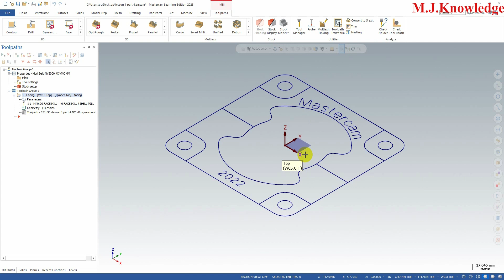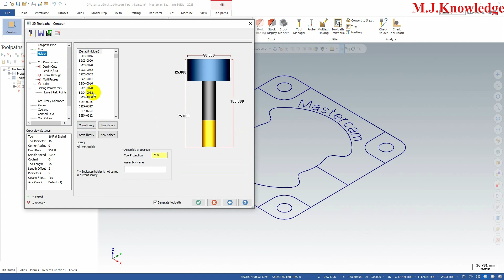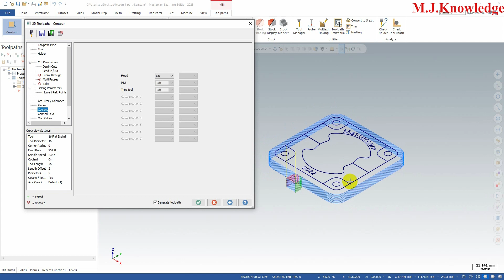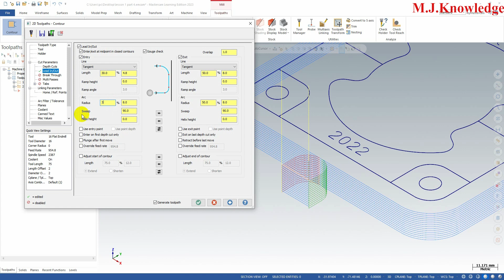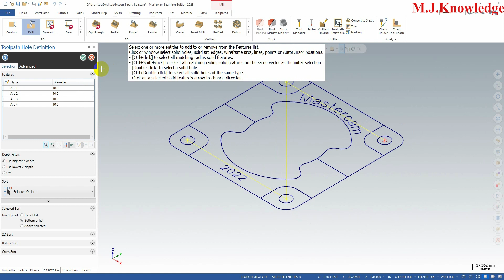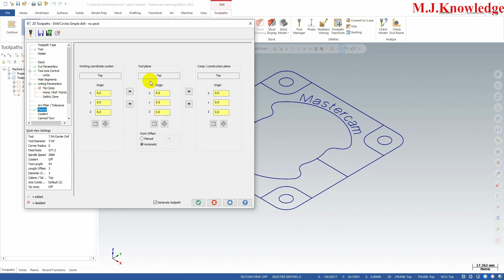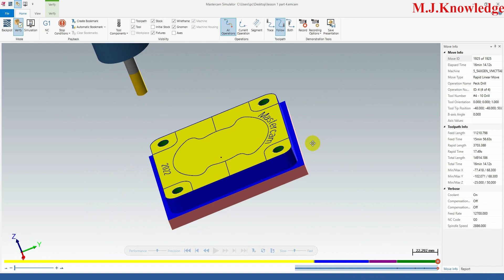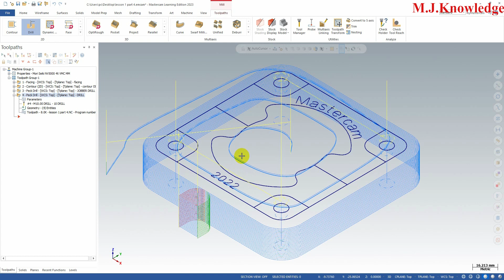mastercam 2022#EP 3 part4 EDU